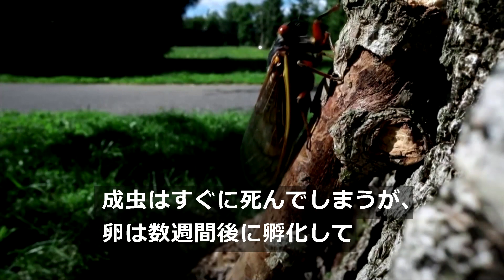米東部で「17年周期ゼミ」の大量発生、セミ博士がその魅力を語る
米東海岸で、１７年ごとに出現するセミの大量発生が始まった。１７年周期で現れることから「周期ゼミ」「素数ゼミ」などと呼ばれる。大音量で鳴くセミの大群に住民は戦々恐々だが、自他ともに認めるセミ愛好家であるメリーランド大学の昆虫学者マイケル・ラウプ博士に、その魅力について教えてもらった。